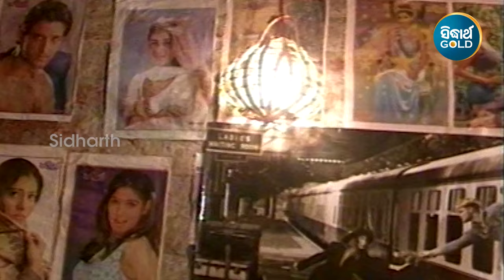Naa Naa Kahidele Maja - Romantic Album Song | Sibba | Sritam,Rekha | ନା ନା କହିଦେଲେ ମଜା | Sidharth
Song : Naa Naa Kahidele Maja
Album : Dekhna Tu Aina
Album No : SM- 1106
Singer : Sibba
Lyrics : Nizam
Music Label : Sidharth Music
♪ All Full Songs are also Available on ♪
Gaana :
JioSaavn :
Wynk :